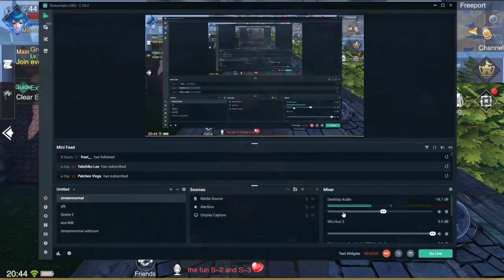Forsaken World:Gods and Demons Territory WaR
here we go evry1 was asking me to stream this but i cnt so i jst recorded it xD hope u like it
if u like more of this content pls like follow and sub ty ^_^
TW US1 US2 US3